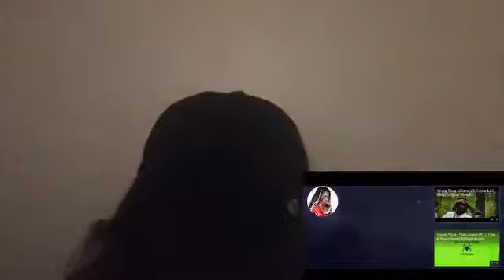Young thug-The London ft: j.cole,Travis Scott